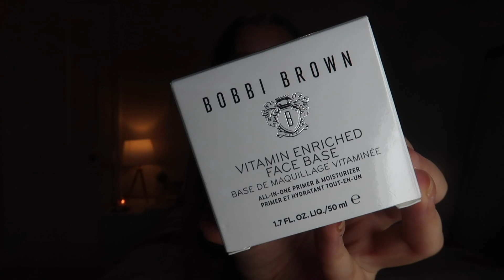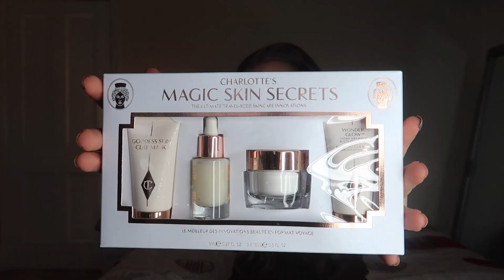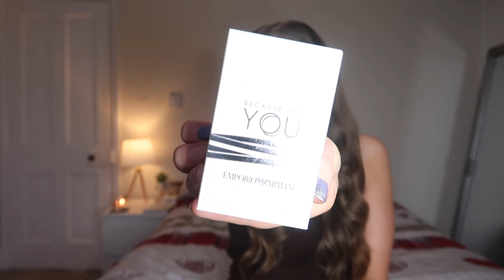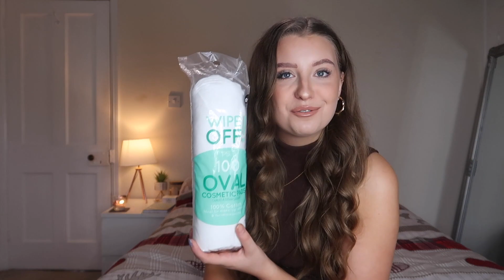WHAT I GOT FOR CHRISTMAS 2020! Christmas Present Haul *so grateful* | Tasha Glaysher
Merry Christmas Angels,  hope that you all had the best Christmas you possibly could despite this year’s circumstances! Sending so much love and positivity to all especially the ones who may have struggled at this time of year.

As a yearly tradition I have brought you guys a What I Got for Christmas, I think like me you are all a lil bit nosey and just like to have a look at what people got so that is why I have filmed it again for my channel. I hope you enjoy and just know I feel so so grateful and blessed for everything.

Lots of love always xoxo

Vlogmas episodes;